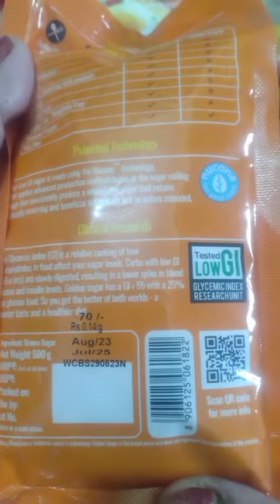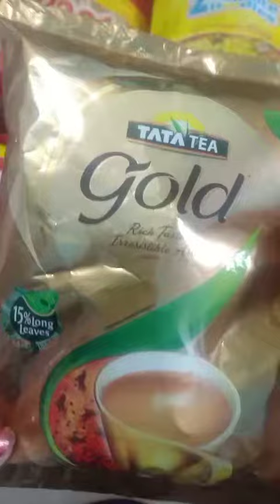Mini Grocery Haul